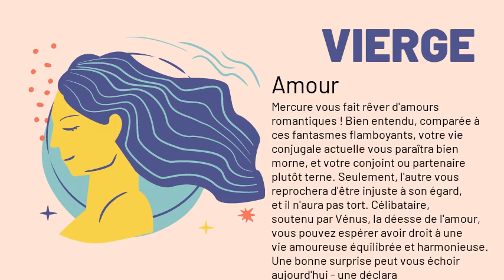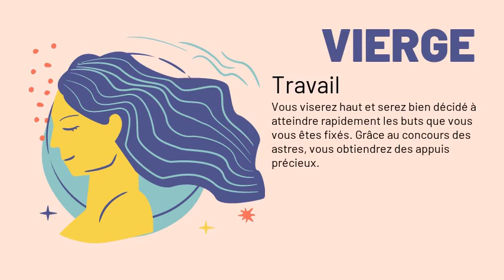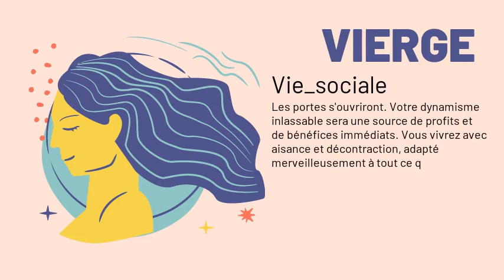Vierge votre horoscope du 06/12/2020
Amour : Mercure vous fait rêver d'amours romantiques ! Bien entendu, comparée à ces fantasmes flamboyants, votre vie conjugale actuelle vous paraîtra bien morne, et votre conjoint ou partenaire plutôt terne. Seulement, l'autre vous reprochera d'être injuste à son égard, et il n'aura pas tort. Célibataire, soutenu par Vénus, la déesse de l'amour, vous pouvez espérer avoir droit à une vie amoureuse équilibrée et harmonieuse. Une bonne surprise peut vous échoir aujourd'hui - une déclaration sans doute !
Argent : Sur le plan matériel, les soucis risquent de s'accumuler au cours de la journée. Vous n'aurez guère le sens des réalités, si bien que vous serez tenté de consacrer de trop grosses sommes d'argent à vos loisirs. Veillez à préserver un bon équilibre en toutes choses.
Santé : Mars vous offre une grande énergie. Mais attention : le tandem Soleil-Neptune dans les parages pourrait être révélateur de petits soucis, sans réelle gravité: rougeurs ou eczéma si vous êtes stressé.
Travail : Vous viserez haut et serez bien décidé à atteindre rapidement les buts que vous vous êtes fixés. Grâce au concours des astres, vous obtiendrez des appuis précieux.
Famille : C'est surtout votre foyer qui sera touché par les bons influx de Mercure. Vous aurez envie d'embellir votre maison, et vos voeux seront favorisés. Climat harmonieux en famille, complicité avec vos enfants.
Vie_sociale : Les portes s'ouvriront. Votre dynamisme inlassable sera une source de profits et de bénéfices immédiats. Vous vivrez avec aisance et décontraction, adapté merveilleusement à tout ce qui est imprévu, à toute innovation. Une chose est certaine : les contacts établis durant cette journée auront de très heureux effets.
Source: elle.fr